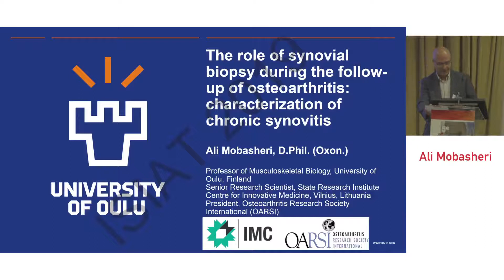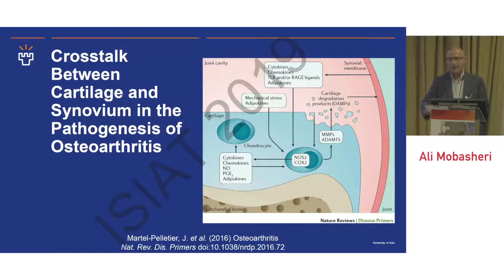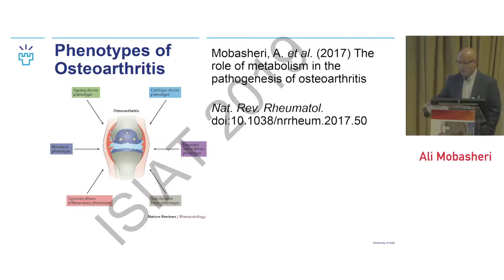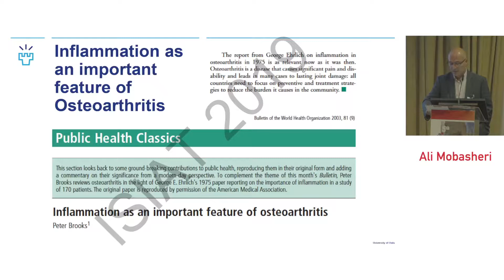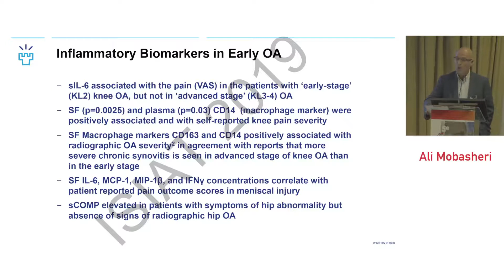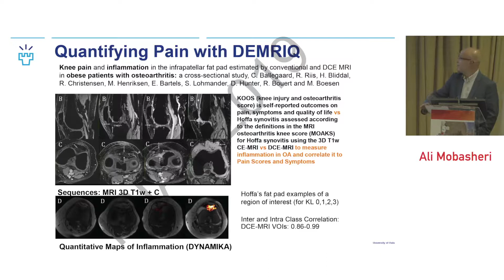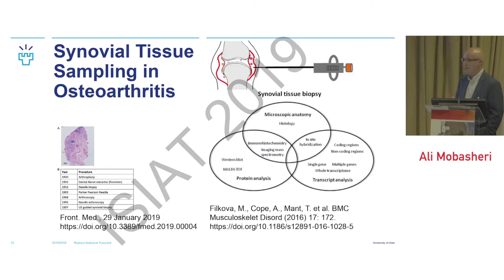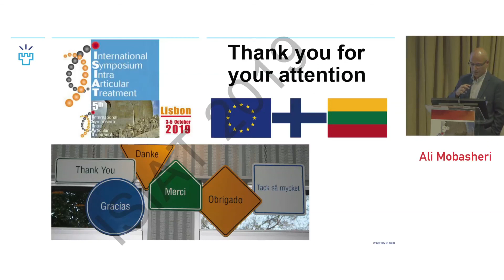The role of synovial biopsy during the follow-up of osteoarthritis:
Ali Mobasheri